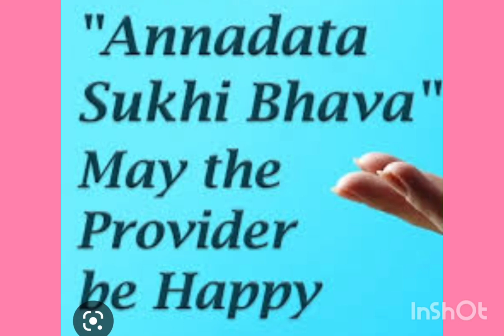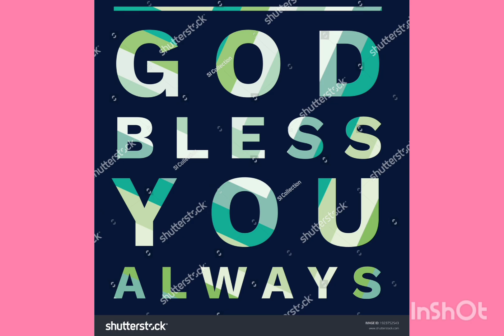ANNADHANAM PHOTOS OF SMT K.V.RAMANA GARU AND SRI VENIGALLA NAGA PRASAD GARU